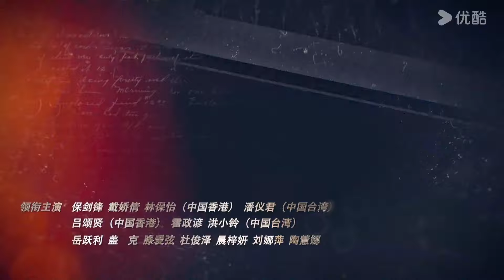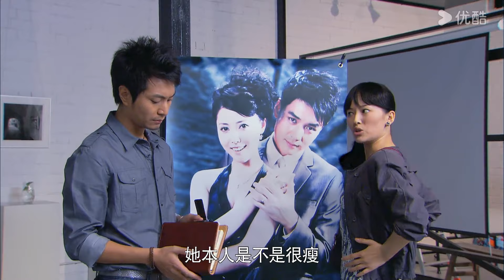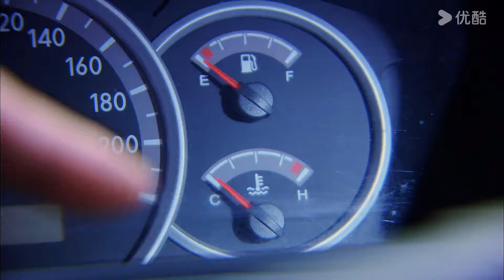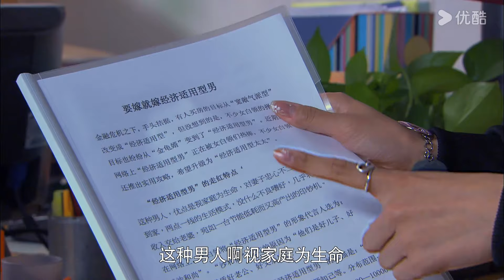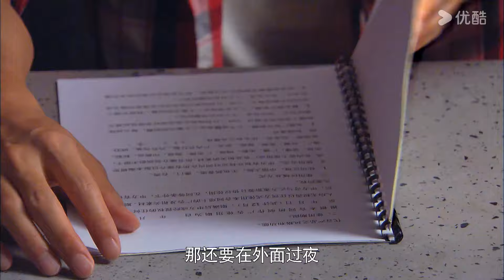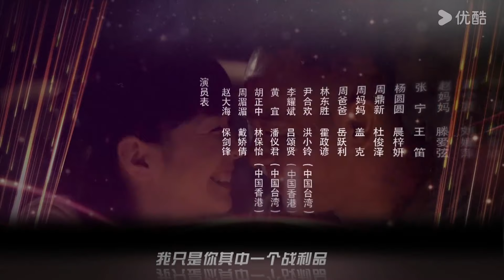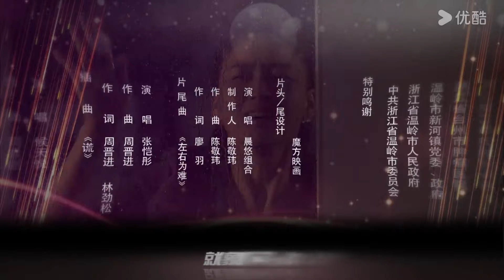MULTISUB【这就是爱情 Love Story】EP15 | 保剑锋戴娇倩演绎现代家庭故事 | 保剑锋/戴娇倩/林保怡/洪小铃 | 都市 情感 | 优酷 YOUKU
★以下地区观看正片请移步优酷国际版APP：泰国、印度尼西亚、越南、马来西亚、新加坡、菲律宾、中国香港、中国澳门、中国台湾 。欢迎下载优酷国际版APP，不管您所处何地都能享受《这就是爱情》全集多语种字幕噢，加入优酷国际版APP会员，更能抢先观看更多会员集数！

★APP会员更新时间：首更4集，连更10天，5月13日起周一周二每天更新2集，周三周四每天更新1集；
★非会员更新时间：首更1集连更11天，5月13日起周一至周五每天更新1集；
★主演：保剑锋/戴娇倩/林保怡/洪小铃/潘仪君/吕颂贤/霍政谚/岳跃利/盖克/杜俊泽/晨梓妍/秦岚/寇振海/戴春荣/滕爱弦/刘娜萍/陶慧娜/王笛/林凝/杨翌/刘广厚/刘思彤/崔钟/田重/刘威/杜剑
★集数：28集

【这就是爱情 Love Story】35岁的赵大海是知名心理系副教授、选秀节目的评委，有漂亮的娇妻和可爱的女儿，家庭美满，事业有成，如此完美的男人不免会被人惦记，这让老婆周湄湄难免多想。赵大海用自己的忠诚和智慧，小心呵护着自己的家庭。周湄湄的闺蜜尹合欢大龄难嫁，巧遇小自己 8 岁的矿工林东胜。但年龄和地位的差距是两人难以逾越的鸿沟，再加上情敌李耀斌的存在，林东胜依然坚持，最终用证明了自己才是最适合尹合欢的男人。

00:00 The International Website youku.tv is now available!
02:00 Download YOUKU International APP to get early access to the full show